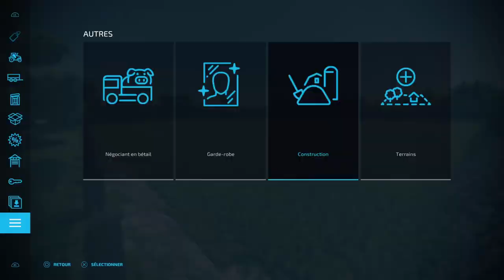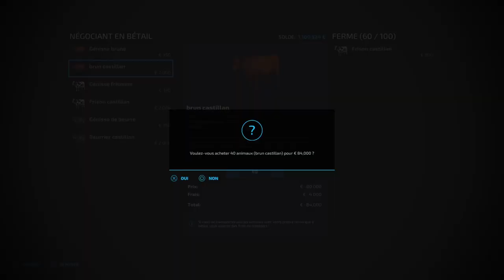NEW START ! BUILDING THE FARM ! | #01 CASTILLA Y LEON - New Horizon | FS22 | PS5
👉Welcome to Farming Simulator 22 !!! The map of CASTILLA Y LEON  is coming to the Game !!!
✅ This is a beautiful map who takes place in Spain, in Castilla Y Leon, there are some new productions, like orchards with a lot of new fruits, that's make me lust to create a new series on this map !
⭐️ Follow me to this new & original Adventure, welcome to CASTILLA Y LEON. Enjoy Enjoy Enjoy !!!